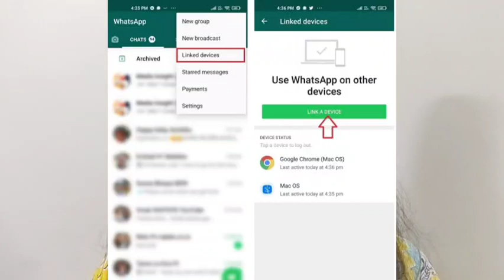Whatsapp Biggest Scam 😱⚠️ | Tamil | Sujitha